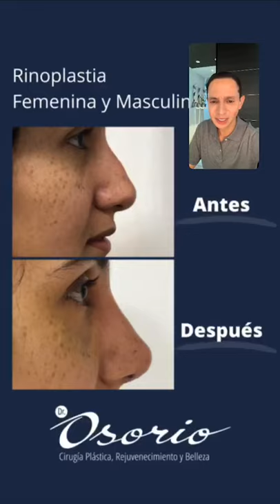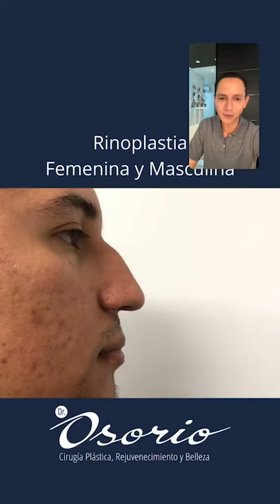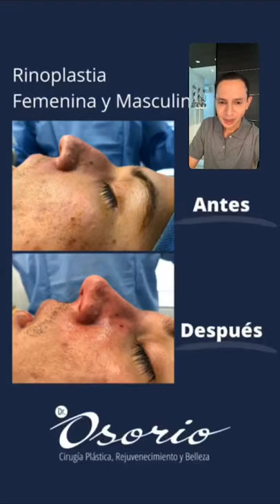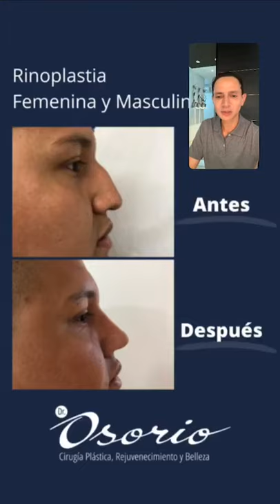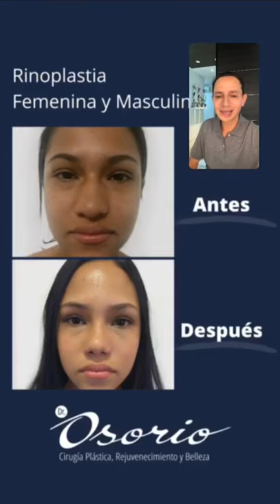Rinoplastia femenina y masculina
Hoy hablaremos sobre rinoplastia femenina y masculina, donde explicaré un plan quirúrgico de uno de nuestros pacientes, mostrando el resultado de su cirugía.

Si tienes alguna duda con gusto te la responderemos.

Dr. Edison Osorio
Cirujano Plástico miembro de la Sociedad Colombiana de Cirugía Plástica